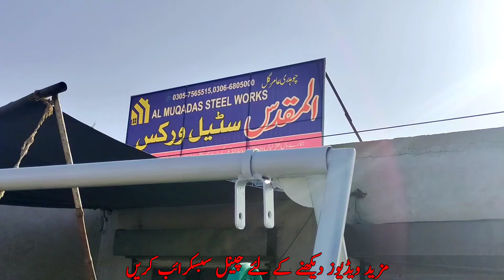Beautiful And Best Jhola slide. Wholesale market|| Swing and salide Designs rate in wholesale 2022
this video is about Beautiful and economical Swing and slide in wholesale market|| Slide and swing wholesale rate 2022|| Beautiful children slide for Park and Lawn Installation||  swing designs and rate in wholesale market Pakistan|
Bus Playhouse 5-in-1 Kids Slide & Swing Set is a perfect combination of climb and slide, swing, basketball hoop  The steps are ergonomically designed to ensure safe steps along with perfect slide length for the kids to play safely on the slide. It comes with a basketball ring so toddlers can spend time perfectly indoors and outdoors. Strong base that has been engineered with load bearing capacity of 50 kgs. Baby Slide has a seamless design with smooth and soft edges makes this a best choice when it comes to making the kids physically active indoors and outdoors. This slide is perfect to install inside your home, or outdoors in your garden. Easy to fold and store when not in use

Recommended Age: Suitable for 1-5 years

Features:

5-in-1 fun slide - Combination of playhouse, climb and slide, swing, basketball hoop, and music.

Stable and Strong Load Bearing Capacity - With a maximum load-bearing capacity of 50 kgs. the slide is durable and long lasting. Gentle slope and easy-to-climb steps offer your babies and kids a smooth slide.

Perfect Companion for Kids - Perfect beginner's slide, sized especially for younger kids aged 1-8 years. Kids can use the slide inside or outside.

Whether it's a birthday gift or a holiday gift, this is a good choice for Kids.

Seamless Design - Each individual assembly part is integral, smooth without sharp edges.The widened slide makes it easier for the toddler to get up and down along with a buffering space for extra safety

The product picture is taken in kind. Due to lighting, photography, display and other factors, the color of the product may be slightly different, please refer to the actual product.